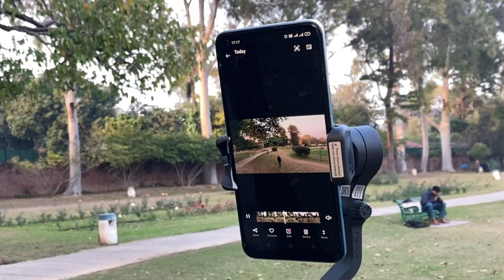How to SHOOT INTRO VIDEO | Photography / Videography BASED | in Hindi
Dekhiye kaise scenes shoot kr sakte hai, ek photography ya video wale channel ke liye. Phone se shoot kiya and sath Mei Gimbal aur Monopod ka bhi use kiya.

Additionally some sound effects are used from other sources.